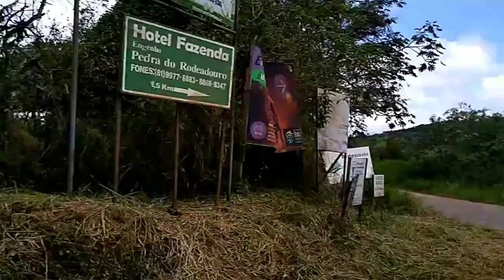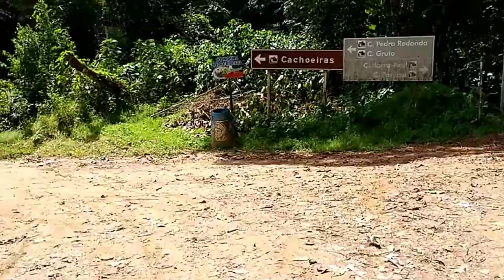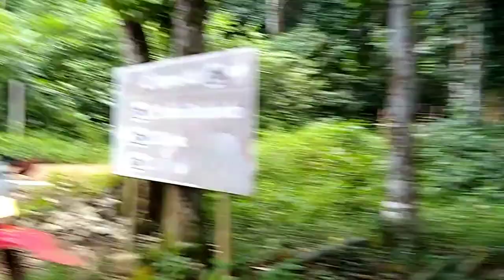1 EXPEDIÇÃO DE CARUARU A BONITO-PE. 23/08/2020 ( LOUCOS POR TRILHAS )